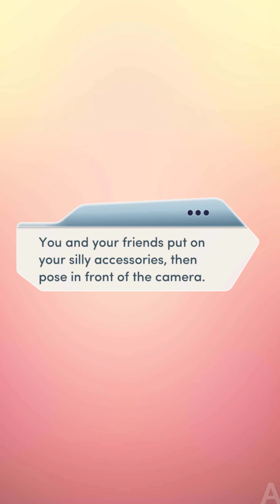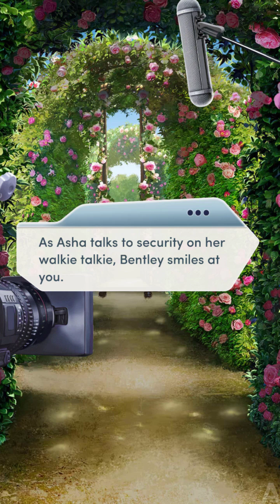Flirty Interview with Asha 😍💛 Choices: Big Sky Country Book 2 Chapter 11 (Male MC Route) 💎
This chapter was short without the diamond choices.
the scene with asha was as always good!
also i understand why duke wanted brookelyne to stay at the ranch but can't juliette's mom make regular rounds at the house to ensure that cliff stays ok?

This video was made as a guide including solutions to the alternate paths in the chapter and exploring different premium choices and answers to critical choices in the game.